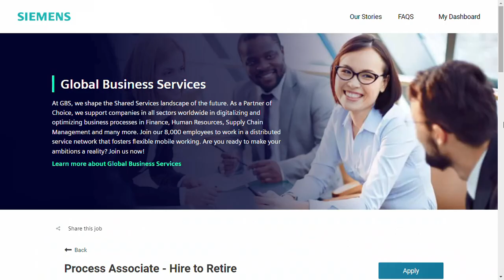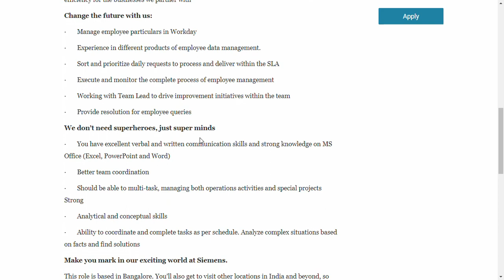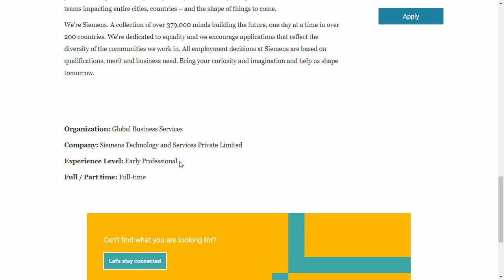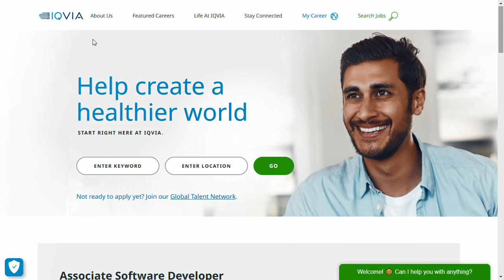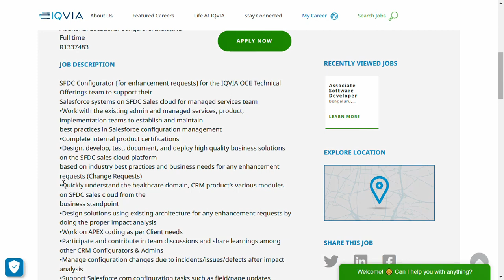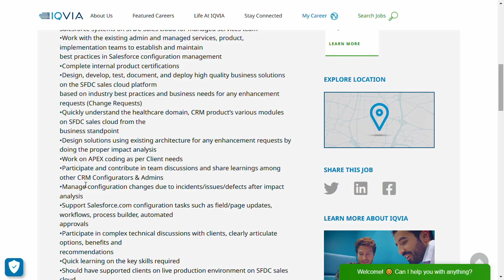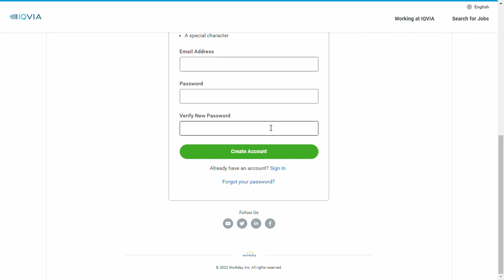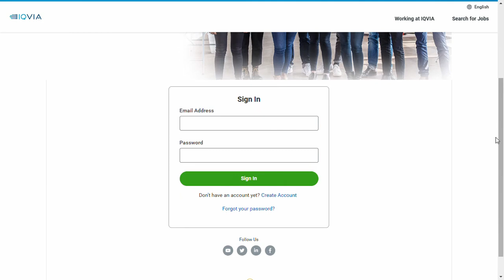Work From Home Jobs In Tamil| IQVIA Work From Home Jobs| Siemens Recruitment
IQVIA work from home jobs
IQVIA jobs for freshers
IQVIA off campus drive
IQVIA recruitment
IQVIA openings
IQVIA hiring
IQVIA jobs
IQVIA off campus drive 2022
IQVIA careers
IQVIA recruitment 2022
IQVIA work from home
IQVIA off campus
IQVIA careers for freshers 2022
IQVIA off campus drive for 2022 batch
IQVIA hiring 2022
IQVIA 2022 recruitment
IQVIA openings
IQVIA latest Jobs
IQVIA Latest Job Updates In tamil
IQVIA Associate software developer jobs
IQVIA Software developer jobs
IQVIA software jobs
IT jobs in chennai
Siemens work from home jobs
Siemens jobs for freshers
Siemens off campus drive
Siemens recruitment
Siemens openings
Siemens hiring
Siemens jobs
Siemens off campus drive 2022
Siemens careers
Siemens recruitment 2022
Siemens work from home
Siemens off campus
Siemens careers for freshers 2022
Siemens off campus drive for 2022 batch
Siemens hiring 2022
Siemens 2022 recruitment
Siemens openings
Siemens latest Jobs
Siemens Latest Job Updates In tamil
Siemens Process Associate
Siemens Associate jobs
Siemens Graduate jobs
IQVIA jobs 2022
IQVIA jobs
IQVIA jobs for graduates
IQVIA fresher jobs
IQVIA recruitment 2022
IQVIA 2022 recruitment
IQVIA vacancies
IQVIA job vacancy
IQVIA recruitment 2022 for freshers